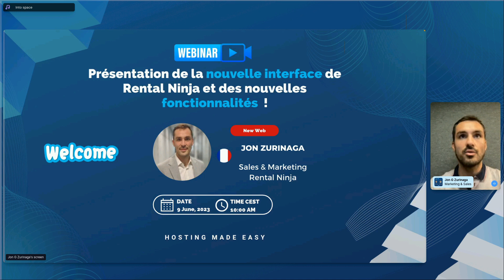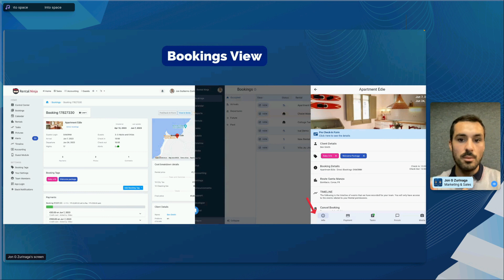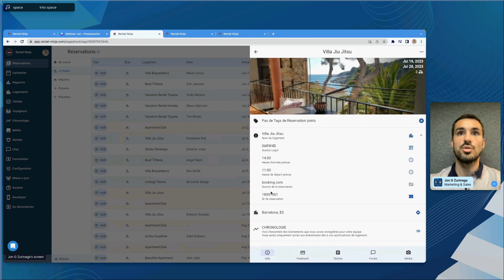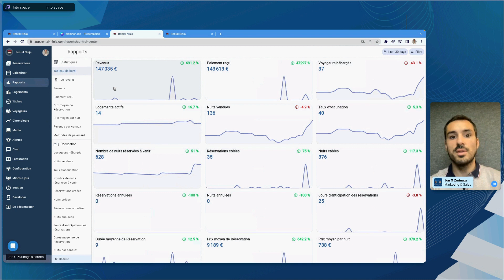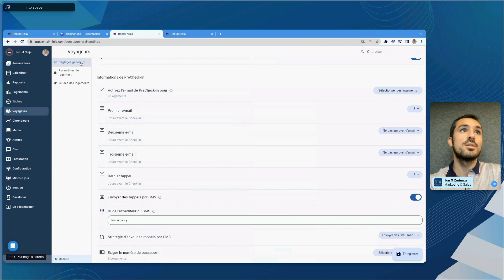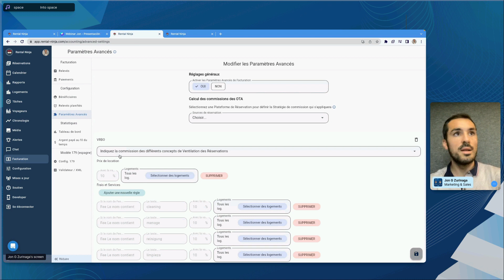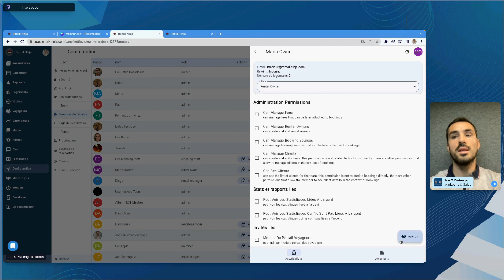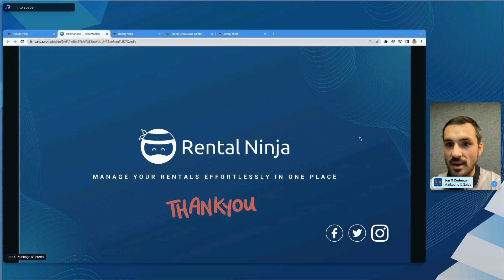🇫🇷 Visite Guidée de Rental Ninja : Simplifiez la Gestion Immobilière 💺 🎥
Bienvenue dans l'avenir des logiciels de gestion immobilière ! Dites bonjour à l'interface remaniée de Rental Ninja, conçue pour transformer votre expérience de location comme jamais auparavant.

Timelapse :

0:00 Bienvenue dans Rental Ninja PMS
06:20 Vue des réservations
13:21 Chronologie
15:32 Chat
18:56 Module de tâches
25:40 Application mobile
26:50 Module invité

🏠 Gestion simplifiée : Rationalisez vos tâches de gestion immobilière sans effort. Notre nouvelle interface offre aux propriétaires, locataires et gestionnaires immobiliers des outils intuitifs pour tout gérer, des demandes d'entretien aux contrats de location.

📱 Conception conviviale : Découvrez une interface moderne et conviviale qui facilite la navigation dans les tâches et les fonctionnalités. Que vous soyez sur un ordinateur ou un appareil mobile, le nouveau design de Rental Ninja assure l'accessibilité et la facilité d'utilisation.

🚀 Fonctionnalités améliorées : Découvrez des fonctionnalités mises à niveau qui améliorent votre parcours de gestion immobilière. Des tableaux de bord intuitifs aux outils de communication simplifiés, notre nouvelle interface est conçue pour renforcer vos processus de location.

✨ Expérience personnalisée : Adaptez votre interface Rental Ninja à vos préférences et à vos besoins. Personnalisez les paramètres et les notifications pour créer une expérience personnalisée qui vous convient.

Rejoignez-nous pour embrasser l'avenir de la gestion immobilière avec la nouvelle interface Rental Ninja. Mettez à jour votre parcours de location dès aujourd'hui et découvrez l'efficacité, la commodité et l'innovation comme jamais auparavant.